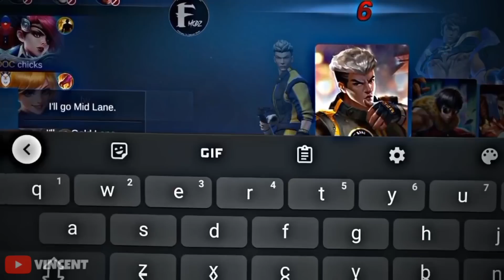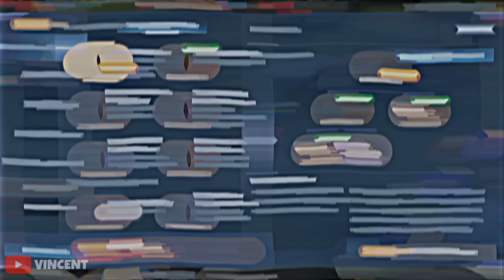9999IQ ML BEST TIKTOK FREESTYLE | ML TIKTOK MEMES FUNNY MOMMENT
9999IQ ML BEST TIKTOK FREESTYLE | ML TIKTOK MEMES FUNNY MOMMENT

Bind code: SWVQ224